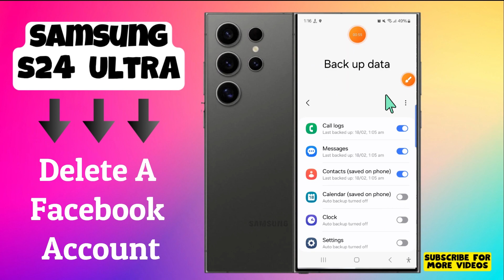How to Delete A Facebook Account Samsung Galaxy S24 Ultra